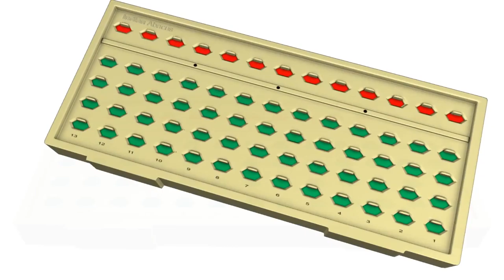Indian Abacus Non Digital for Tutor